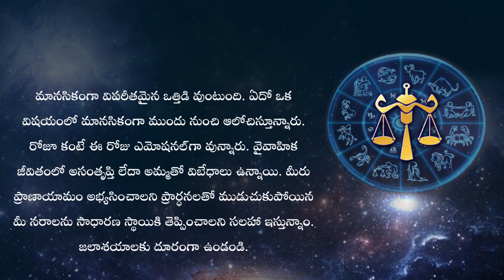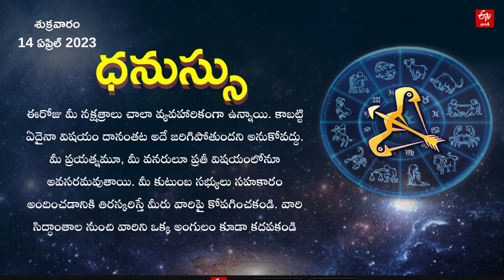Horoscope Today: ఈ రోజు రాశి ఫలం ఎలా ఉందంటే? || HOROSCOPE TODAY ASTROLOGY IN TELUGU || Rasi Phalalu